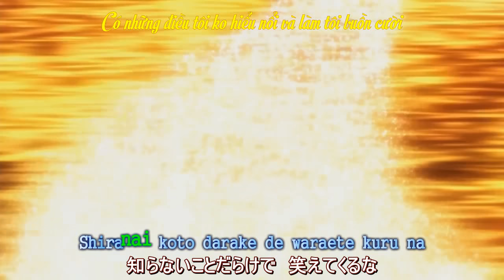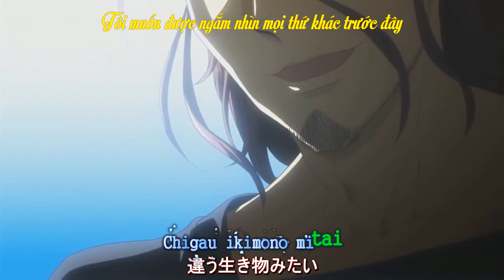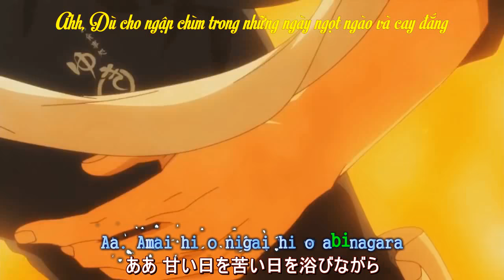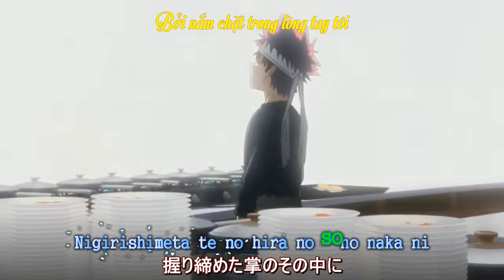Shokugeki no Souma OST - Kibou No Uta (Ultra Tower) Vietsub + Kara